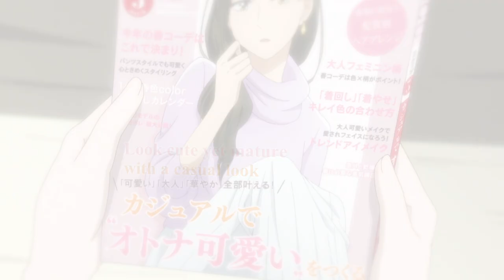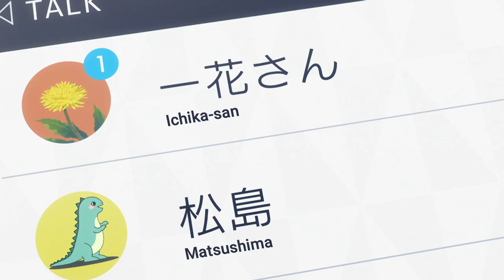Koi to Yobu ni wa Kimochi Warui [Eng Sub] Ep 10